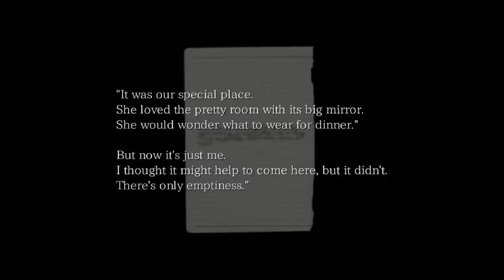Hotel Hell | The Crooked Man #3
David is being creepyyy!